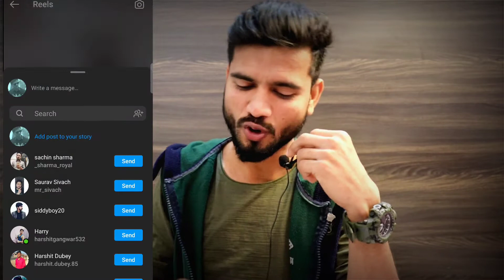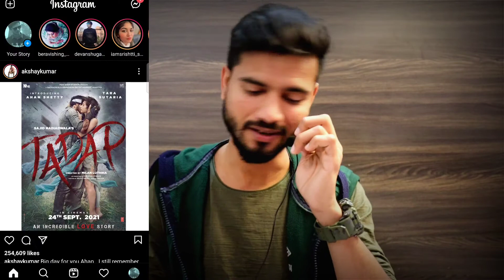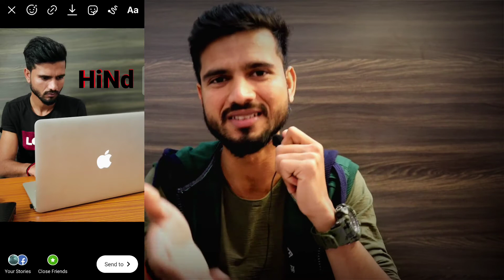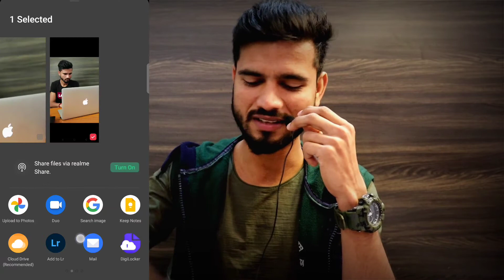Instagram Tips & Tricks 2021 | Hidden Insta Features and Settings | Instagram Hacks 2021 | Growth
NAMASKAR DOSTON,
Is video me humne baat ki hai kuch instagram ki khatarnaak tricks ke baare me, jo aap sabhi ke bahut kaam aane wali hain.
To jaao aur puri video dekho

tips and tricks for instagram reels
tips and tricks insta story
tips and tricks for insta
latest tips and tricks for instagram
best tricks for instagram story
cool tricks for instagram story
top insta tricks
best tricks for insta
best insta story tips
top 5 instagram tricks
tricks insta story
tricks instagram stories
tricks instagram followers